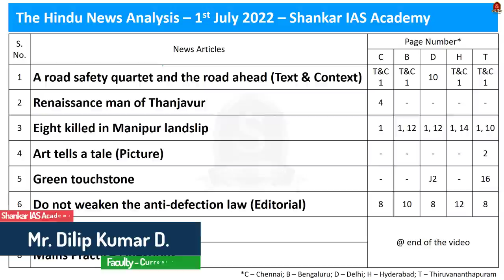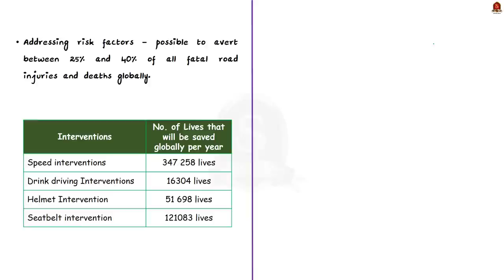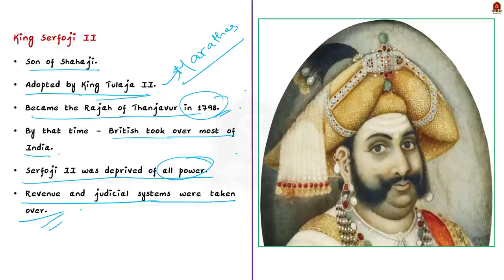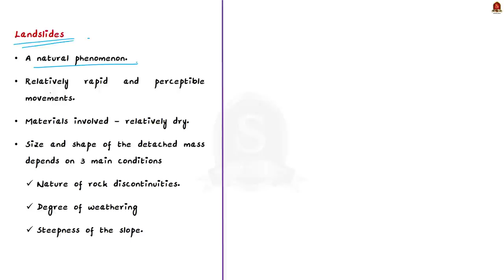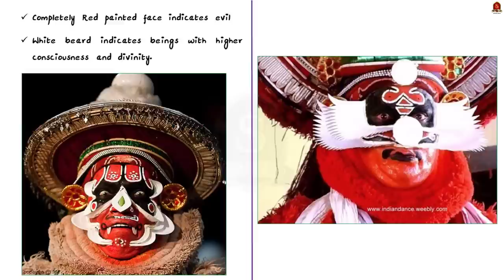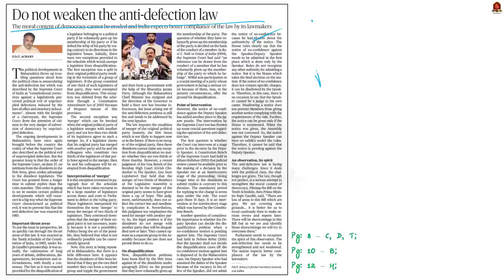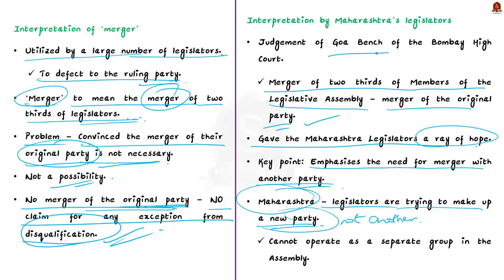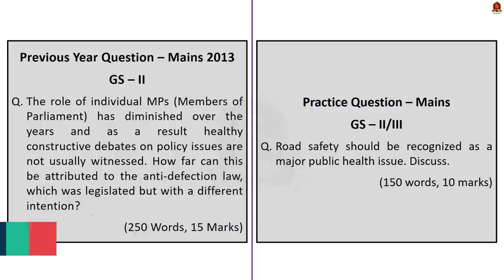The Hindu Daily News Analysis || 1st July 2022 || UPSC Current Affairs || Prelims '22 & Mains '22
Time Stamping
►►Introduction - 00:00
►►List of Topics – 00:22
1. A road safety quartet and the road ahead (Text & Context) - 00:29
2. Renaissance man of Thanjavur - 09:35
3. Eight killed in Manipur landslip - 15:15
4. Art tells a tale (Picture) - 19:22
5. Green touchstone - 23:11
6. Do not weaken the anti-defection law (Editorial) - 27:34
7. Prelims Practice Questions - 35:10
8. Mains Practice Questions - 37:06

Important topics such as Landslides AntiDefectionLaw RoadSafety Kathakali Serfoji GadgilReport WesternGhats are vividly discussed in UPSC Civil Services Exam Perspective in this video, with a special Practice cum Revision session in the end.